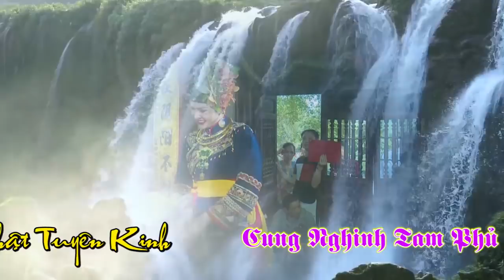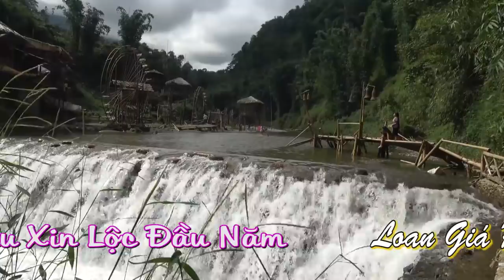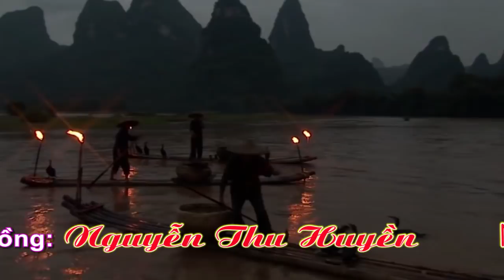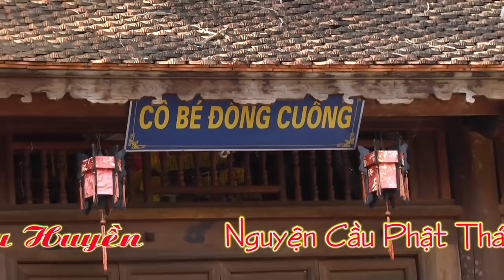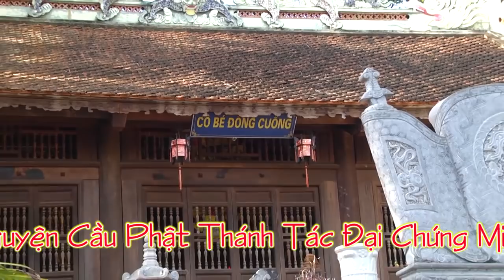Hát Văn Hầu Đồng Hay Nhất _ Giá Cô Bé _ Văn Thanh Long . Thanh Đồng Nguyễn Thu Huyền